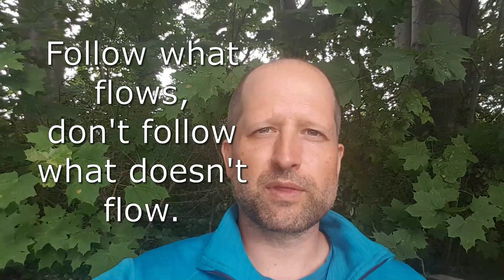Spiral Dynamics peak Turquoise, practical sub stage 2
The second sub-stage of SD Turquoise is " peak turquoise ".
What is the experience of being centred in that colour?
Turquoise is being hailed as enlightenment. That is incorrect. It is the beginning of the spiritual journey, and not everything is hunky dory fluffy flamingoes. It is were loneliness starts. And the seacrh for a true community.

Free Unsplash pics:
Courtnie Tosana

This is a channel on Spiral Dynamics and consciousness.